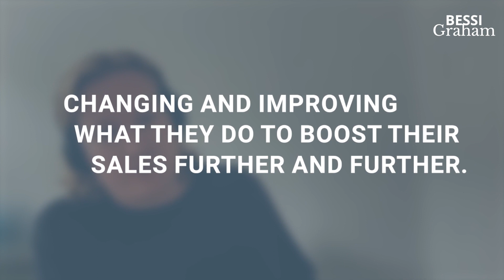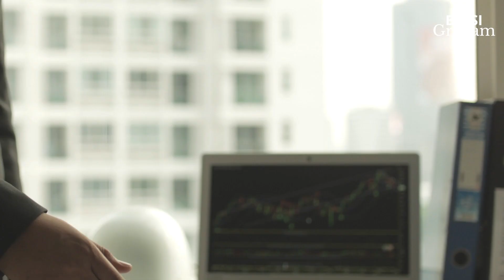Their Intent Or Mission May Not Always Be The Same As The Value Proposition To A Customer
The intent or mission of entrepreneurs may differ from the customer's value proposition. According to Isaac Jeffries, his favorite entrepreneurs are those who are adept at balancing both of these aspects simultaneously. They should bring this up in their marketing message. By doing so, it can help support entrepreneurs' missions and serve as a sustainable source of fuel and energy to deliver great experiences or products to their customers.

Content:
00:00 - Intro
01:50 - Employee ownership
03:20 - Integrating culture into the business
04:44 - The challenge of not having creative control and skin in the game
06:38 - Outro

Welcome to the official home of the Award-Wining Entrepreneur, CEO, Coach, and Co-Founder of Benefit Capital on YouTube! 📈

With over 20 years of experience working with business owners, governments, and large funding bodies to bring “doing good” and “making money” back together, my experience spans from the grassroots of sitting in the dirt working with business owners across the Pacific Islands through to the United Nations in Geneva. This has given me an unparalleled perspective on what makes change happen.

You know you were born to do something significant, so don’t leave it to chance.

Join me here to find my content, my podcast, videos,  interviews with other leaders living and leading meaningful lives, and more.

Think of this as your Hub for inspiration to reflect on how you’re using your Time, Talent, and Treasure to create a legacy bigger than yourself.